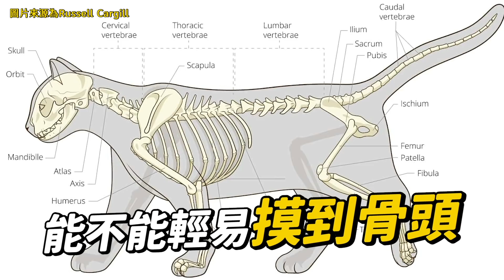【貓有肚肚就是肥？你欠胖貓一個道歉！】志銘與狸貓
志銘&狸貓：「阿瑪真的不是胖...吧？」

《阿瑪駕到》聯名合作
康是美 全店加價購活動
即日起到2021年7月6日止

📍康是美實體門市
單筆消費滿$388，即可加購收納包、托特包、掛鐘、吸水地墊、無線鍵盤組等多項商品（最多可加購6件商品）
另外還有毛巾、襪子、折傘、衛生棉等商品也會陸續販售喔～

📍康是美eShop網購
同步販售中
（此為授權合作，所以商品不會在瑪瑪商行上架哦！）

（瑪瑪商行 獨家贈送「後宮出遊趣插畫明信片一張，隨機出貨不挑款」其他通路沒有贈送喔～）

【近期活動】

《黃阿瑪終於出門了？！要跑不跑的路跑》5K FUN RUN
📍台北場
📍高雄場
⚠️因應疫情升溫，為了維護參與跑者的安全、避免疫情傳播風險，路跑活動延期舉辦。​
主辦單位正與場地主管機關協調秋季活動場地檔期，並同步公告延期的配套措施。​
詳情請看【黃阿瑪終於出門了？！ 要跑不跑的路跑】粉絲專頁

《阿瑪x高雄渡輪》
即日起到2021年8月30日止
■旗津鼓山航線：早上05:00至翌日凌晨02:00
■棧貳庫旗津航線：假日與國定假日，下午13:00至晚上19:30

《最新影片企劃 狸銘出宮到你家》

《最新商品》安全帽、床包組、背包、手機殼、吸管杯